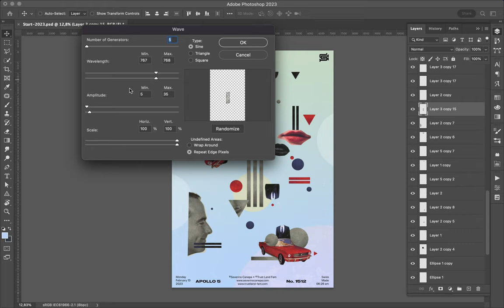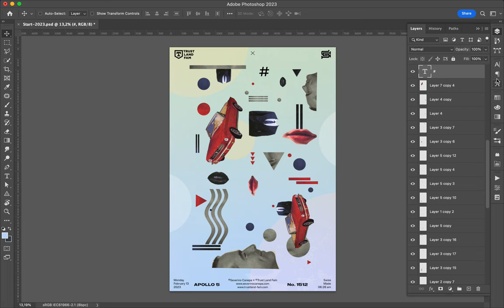Poster Speed Art 1512 Red Car 17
The mini-series will end soon.